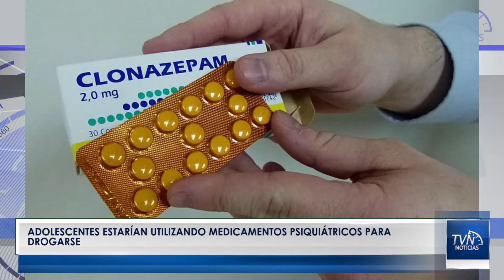NoticiasTvNorte Adolescentes estarían utilizando medicamentos psiquiátricos para drogarse.